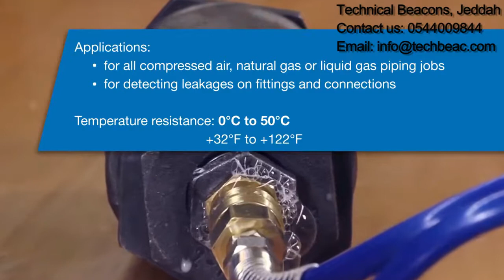Weicon Leak Detection Spray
Leak Detection Spray can be used wherever compressed air, natural or liquid gas is processed, and wherever leaky points can occur on fittings, threaded joints, and connections. It greatly contributes to the safety of pneumatic brakes and gas lines.

Available at:
Technical Beacons for Trading Est.
Killo1- Old Makkah Road, Jeddah Saudi Arabia